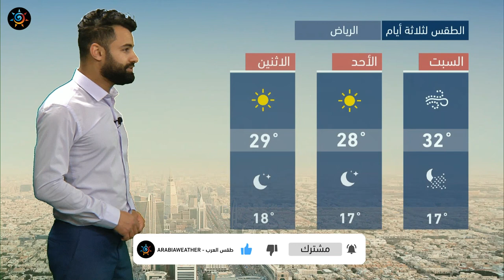طقس العرب - السعودية | النشرة الجوية الرئيسية | الجمعة 2-4-2021